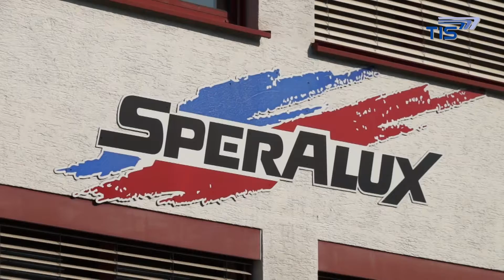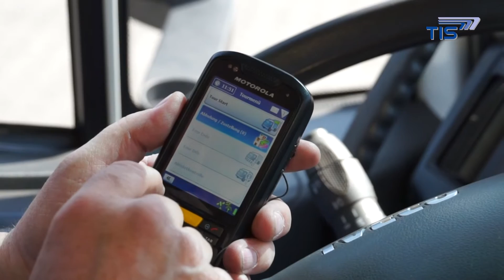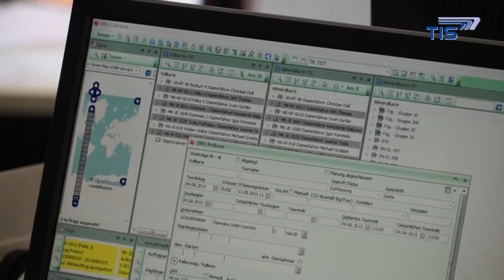TISLOG im Einsatz bei Speralux: Steuern mit Gleitsicht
Die Speralux GmbH setzt auf die Telematiklösung TISLOG mobile von TIS in zwei bedarfsoptimierten Versionen.